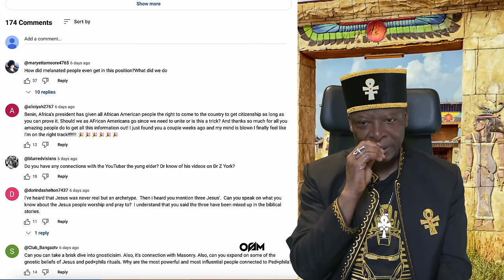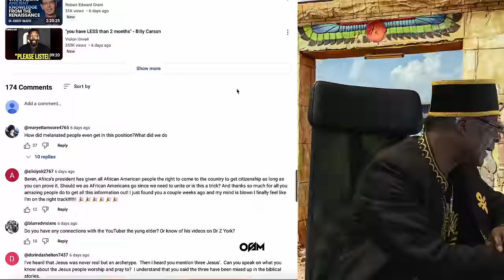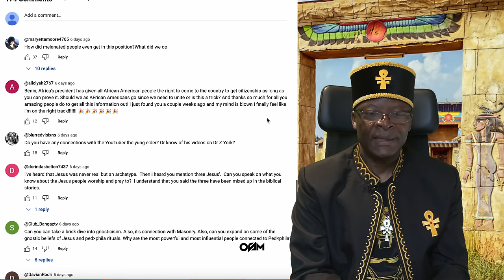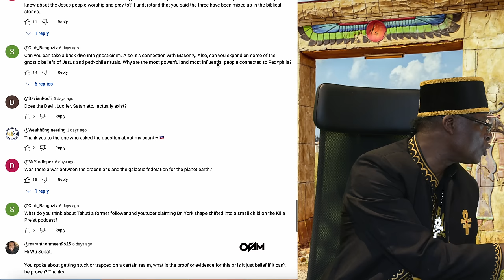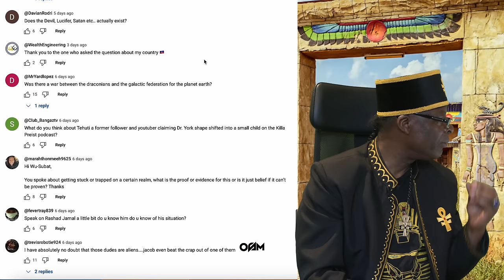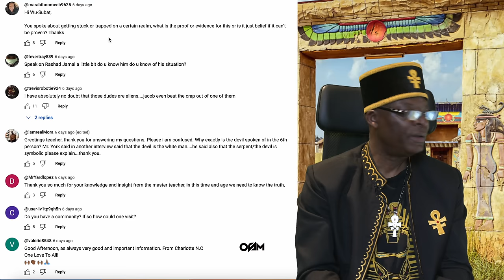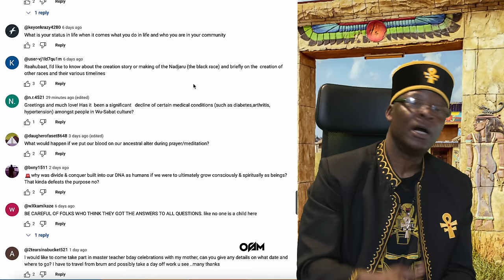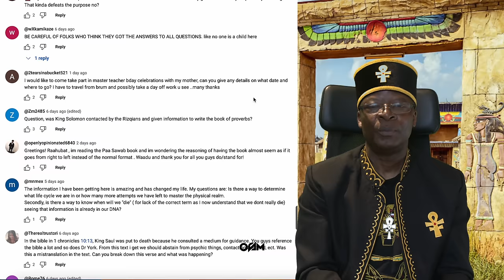Is The Devil Real | Ask Us Anything Episode 9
Is the devil real is one of the questions asked in todays episode of 'Ask Us Anything'.

- Chapters

0:00 Intro
5:00 Thoth / Tehuti
7:00 Books By Malachi Z York
10:00 Ask Us Anything
14:09 How Did Melanated People Get In This Position
26:15 Should African Americans Go To Africa
30:21 Do You Have Any Connection To Young Elder
32:13 Who is Jesus If There's 3 In The Bible
41:03 Gnosticism Explained
49:52 Does The Devil Exist
57:39 War Between Draconians and Galactic Federation
1:01:09 Dr York Shape Shifting
1:04:17 Trapped In a Realm
1:07:26 Speak On Rashad Jamal
1:09:17 The Devil Explained
1:12:21 Appreciation
1:12:33 Community
1:13:24 One Love All
1:13:32 What's Your Status
1:14:35 Creation Story
1:19:32 Does Wu-Sabat Followers Get Less Sick
1:21:19 Using Blood During Prayer
1:23:43 How To Grow As Beings
1:27:29 Be Careful Of Folks That Think They Know Everything